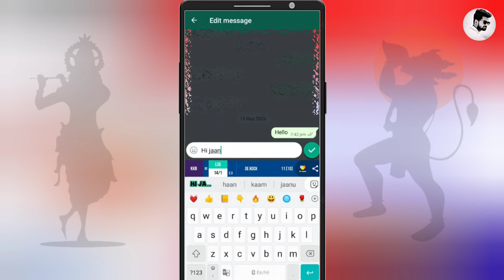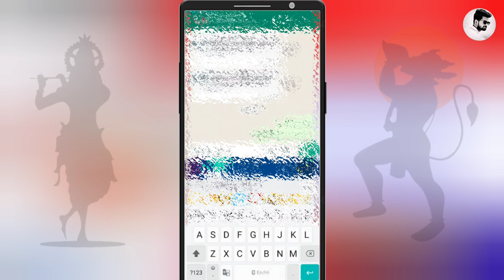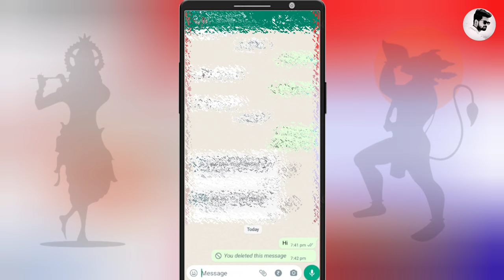How to edit WhatsApp message | WhatsApp par chat edit kaise karen | WhatsApp 2023 | Technical Monu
Dosto is video me maine aapko bataya he ki Aap kis tarah se WhatsApp Message edit kar sakte hai , How to edit WhatsApp chat without any app 2023

1 . Install Google Pay App and win upto 201 rupey

2 .  Install PhonePe App win upto 200 rupey minimum after 1st transaction

3 . Install Paytm App and win upto 100 rupey minimum after 1St transection

4 . Instagram ID : @msjadoun7

5 . Twitter ID : @msjadoun7